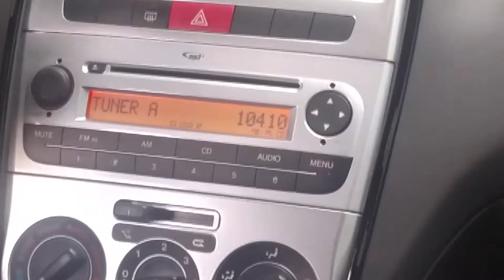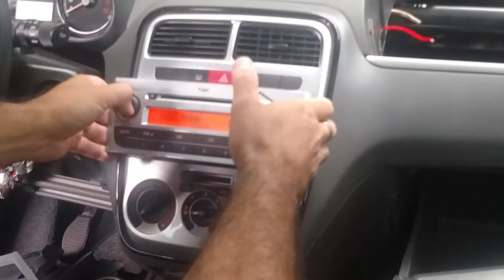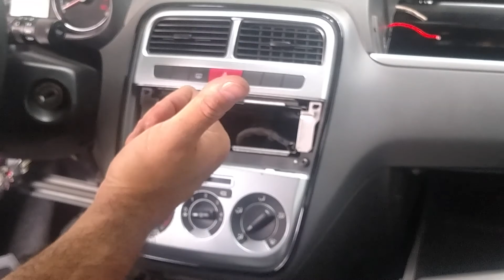vgsound REMOVER O RÁDIO ORIGINAL - PUNTO 2014